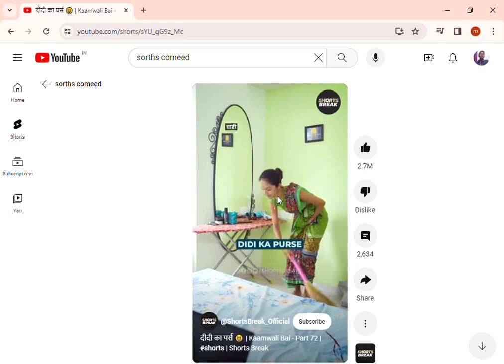seela trinding Mohammed# Tahir ali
mohammed tahir ali you tube